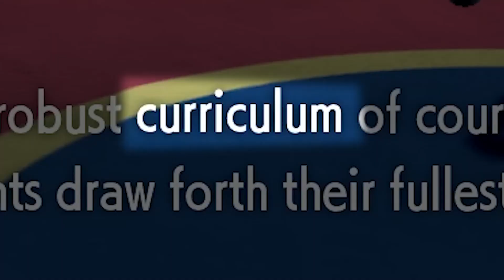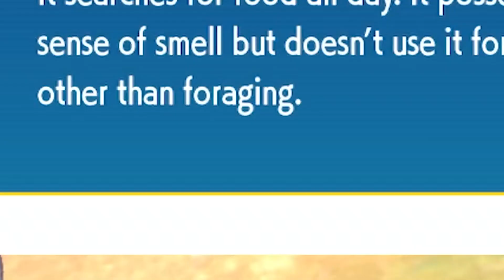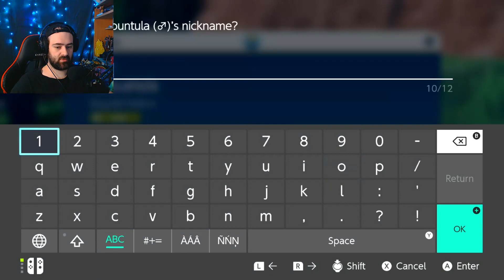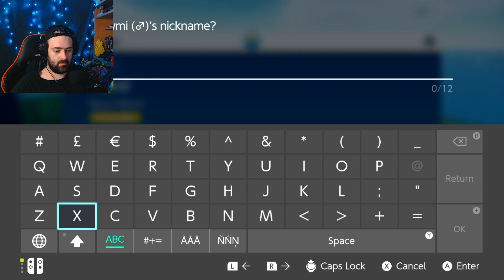Back to School...in Pokémon Scarlet - Part 1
In todays video, we are diving into the world of Pokémon Scarlet. This game is truly amazing.
This is Part 1 of my first Playthrough of Pokémon Scarlet